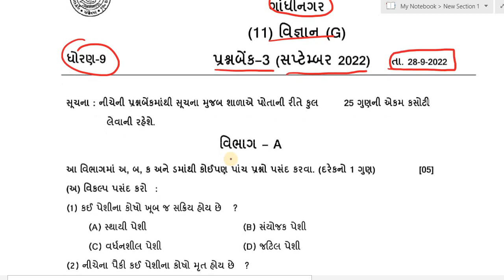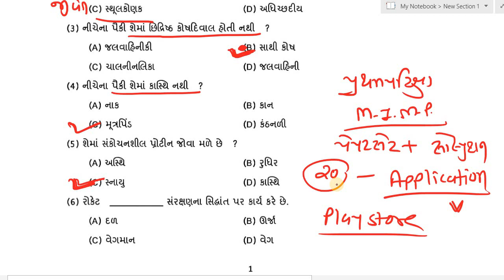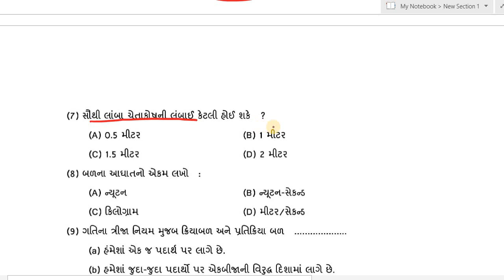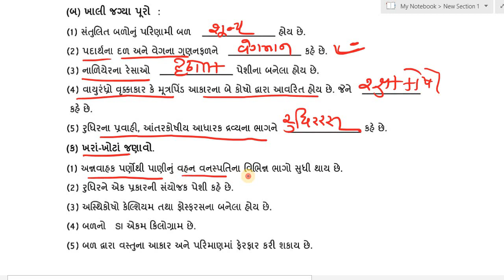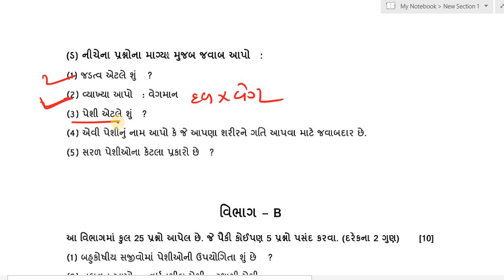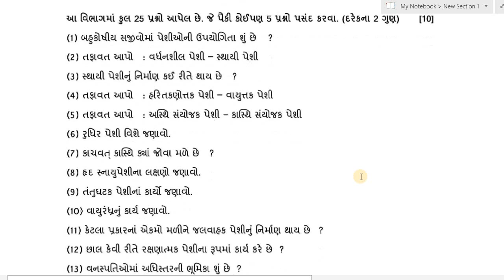std 9 science ekam kasoti solution September 2022, Dhoran 9 vigyan ekam kasoti paper september 2022,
std 9 science ekam kasoti paper solution September 2022, Dhoran 9 vigyan ekam kasoti september 2022,

EDUCATION
Hi

about this video :-
std 9 science ekam kasoti solution 2022 september
std 9 science ekam kasoti 28 september 2022
std 9 science ekam kasoti solution 2022 gujarati medium
std 9 vigyan ekam kasoti solution 2022 septemer